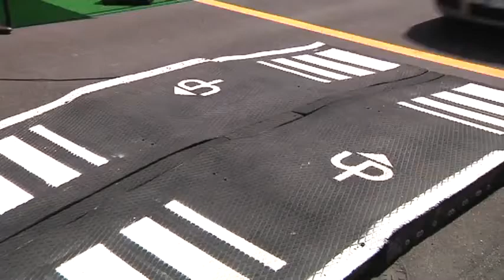Il dosso rallentatore diventa sostenibile!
Adesso anche passar sopra ad un dosso può produrre energia invece che spaccare le sospensioni della nostra automobile. Una azienda di cervelli "tutti italiani" testa per Noi di Scuolaguida.it tutto l'apparato. E funziona davvero! Voi pensate sia l'ennesima bufala? Noi No!